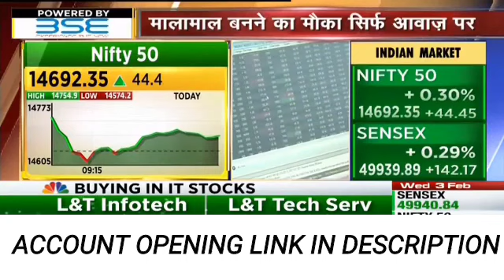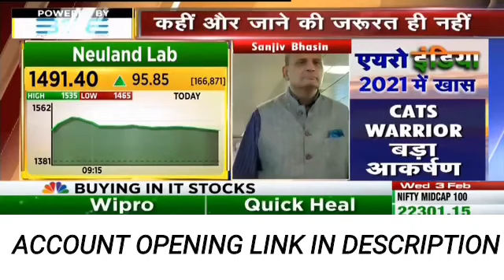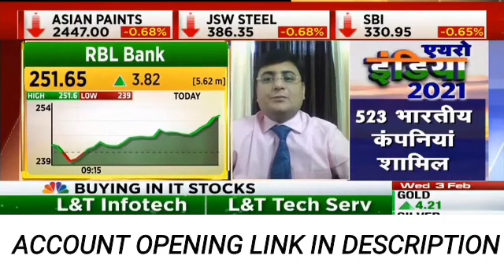Bhasin Ke bharosemand Share CNBC AWAAZ!! (03/02/21) Sanjiv Bhasin Jaunary Top Value Picks!!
upcoming ipo
anil singhavi monday picks, monday top picks, भसीन के हसीन शेयर , gland pharma, bandhan bank, reliance share latest updates, yas bank, irfc , Indigo paint,
irfc gray market primium, anil singhavi on irfc IPO
anil singhavi
Bhasin Ke Haseen
Vikas sethi Top picks,
Sanjiv Bhasin today Top picks 3 February 2021 Cnbc awaaz, Sanjiv bhasin Trading Idea for tomorrow Market, Today Market Sanjiv bhasin Top picks, Sanjiv Bhasin Equity Gurukul, Sanjiv bhasin with Cnbc awaaz, Sanjiv bhasin Share Trading Idea Cnbc awaaz, anil singhavi on Yes bank Share, anil singhavi exclusive yes bank Share, anil Singhvi interview yes bank ceo md prashant kumar, yes bank Share recent news, yes bank Share latest updates, Sanjiv bhasin Equity gurukul Zee Business